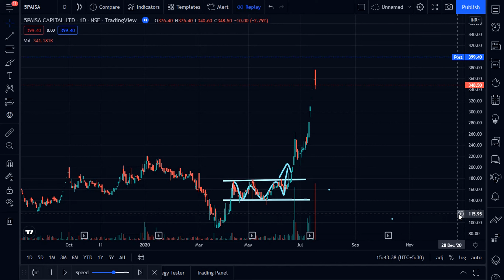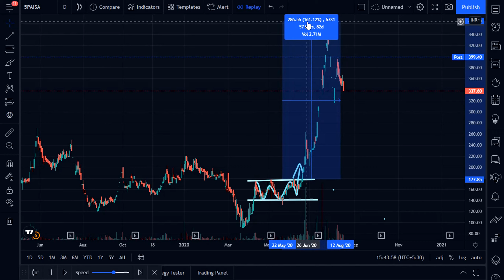TRADING - BULLISH RECTANGLE PATTERN BREAKOUT | HIGH RETURN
breakout stock
bullish stocks
technical analysis
SHORTS
THIS CHANNEL IS NOT GIVING ANY ADVISE TO INVEST AND TRADE THOSE ABOVE MENTIONED  STOCK, ONLY FOR EDUCATION & INFORMATION PURPOSE
Investments and Trading are subject to market risks ,before going to investments and trading be sure .you can able to manage..

Buying stocks without knowing why you want to buy those stocks is a risk